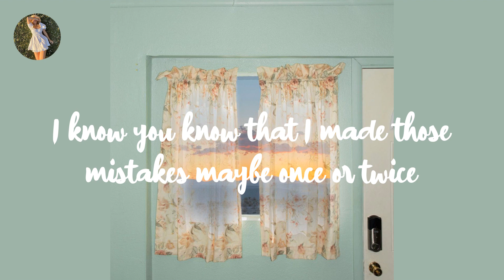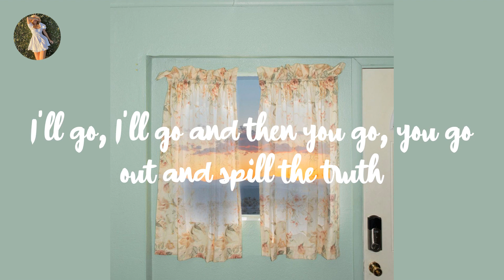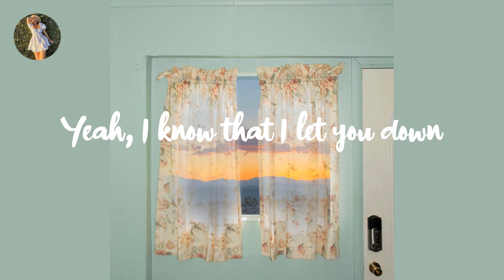Justin Bieber - Sorry (Lyrics)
Lyrics:

Ooh, ooh
Ooh, ooh
Ooh, ooh
I'm sorry, yeah
Ooh, ooh
Sorry, yeah
Ooh, ooh
Sorry
Ooh, ooh
Ooh, ooh
I'm sorry, yeah
Ooh, ooh
Sorry, yeah
Ooh, ooh
Sorry
Ooh, ooh
I'm sorry, yeah
Ooh, ooh
Sorry, yeah
Ooh, ooh
Sorry